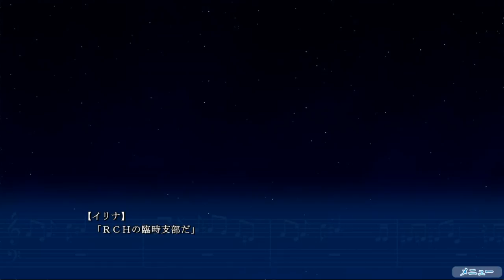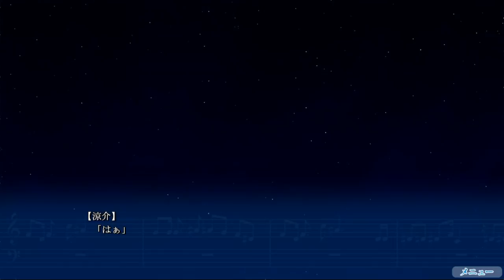青春は思い出のうた【箱庭のうた】実況 Part16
おいおい！涼介と森崎に脈はないぞ！脈があるのはこなみと森崎の組み合わせだぞ！

そしてイリナさんとのデート…いや、事情聴取が始まる！